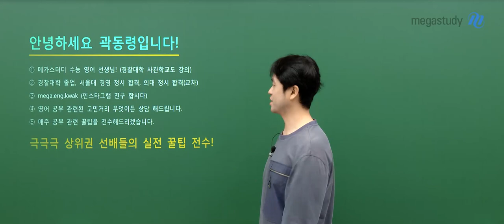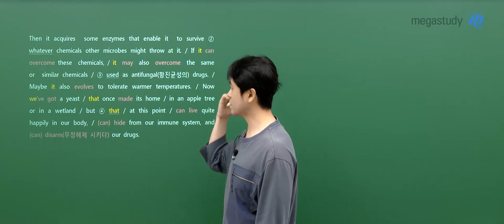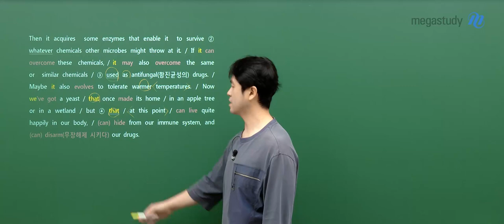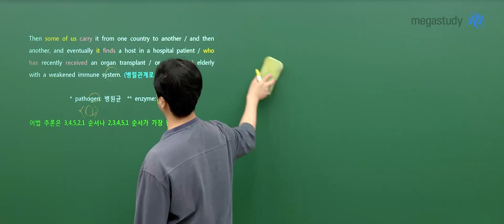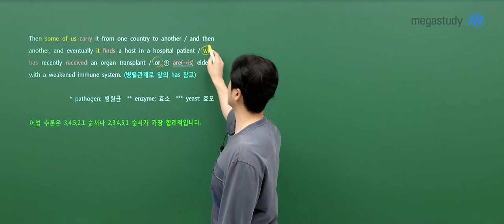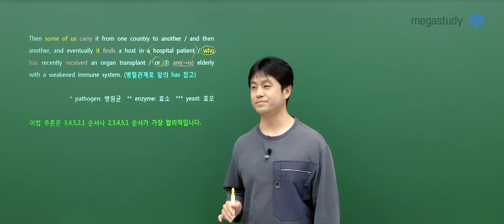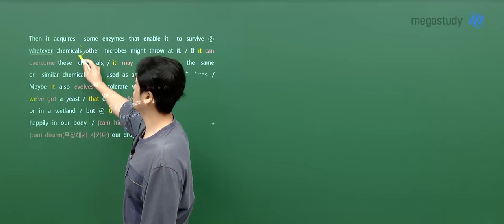[메가스터디] 영어 곽동령쌤 - 고3 5월 학평 영어 해설강의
영어 곽동령 선생님의 고3 5월 학평 영어 해설강의 영상입니다.